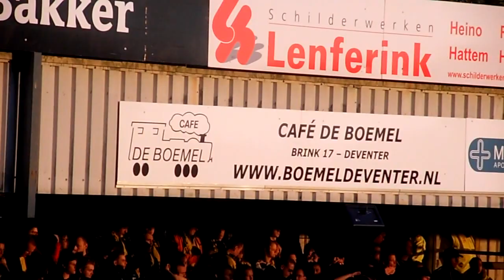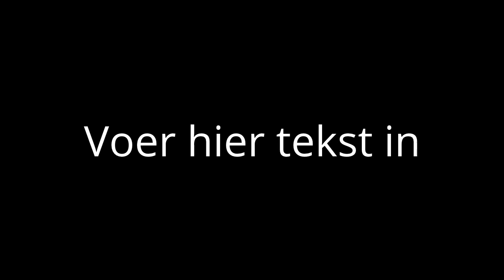Go Ahead Eagles - Roda JC 3-5-2014